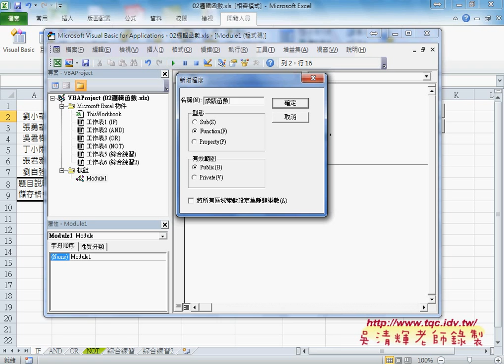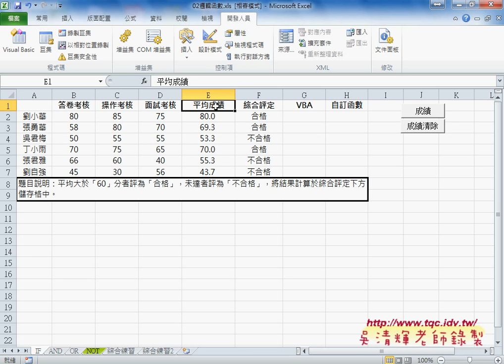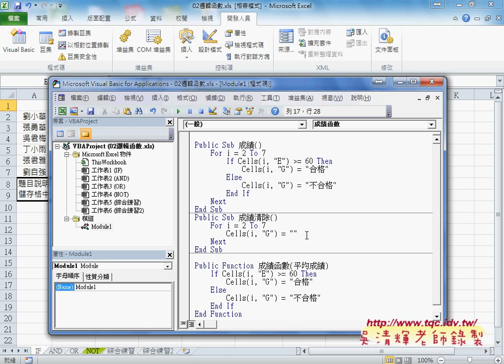04 如何將IF函數改為自訂函數EXCEL VBA大數據自動化1